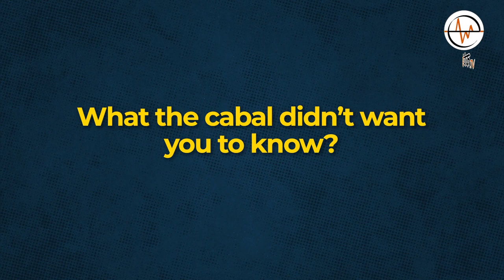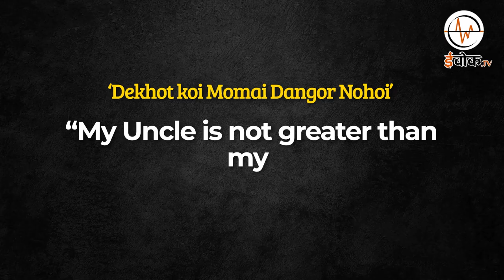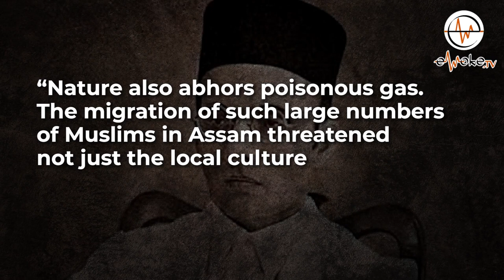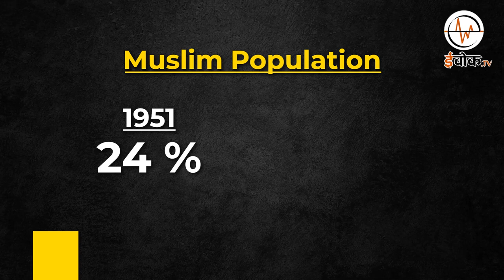Hidden History Facts: Lachit Borphukan: Unsung Hero Who Defeated Mughal in Epic Battle of Saraighat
In resurgent India, the name Lachit Borphukan echoes through history as a beacon of courage and strategic brilliance. The Battle of Saraighat, fought in 1671, stands as a testament to his valor and the indomitable spirit of the Ahom warriors. Join us as we unravel this gripping saga of victory, resilience, and the battle that shaped India’s destiny.

Our history books are replete with invasions that show the Hindu kings and dynasties suffering crushing and humiliating defeats at the hands of foreign invaders—be it the radical Islamic zealots from Turkey, Persia, the Middle East, or Afghanistan or shrewd Christian colonisers from Europe.
But the left-liberal and closet jihadi cabal of historians that wrote our post-independence history books not only deliberately undermined the Hindu resistance, but they also took special care to reduce Indic heroes like Lachit Barphukan to mere footnotes or completely wipe them out from history books.

Ewoke.TV is an internet native bilingual news channel that aims to inform, educate and entertain people about all the goings-on in India and across the globe. Ewoke TV is owned and run by Sanjay 'Madrasi' Pandey, a seasoned journalist with 15 plus years of experience with leading national and international media outlets such as The Telegraph and Reuters.